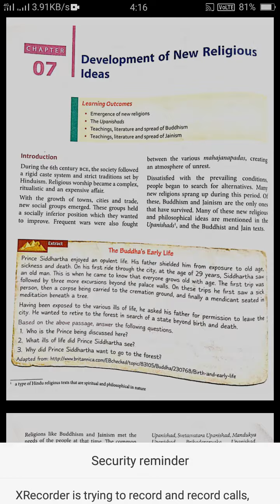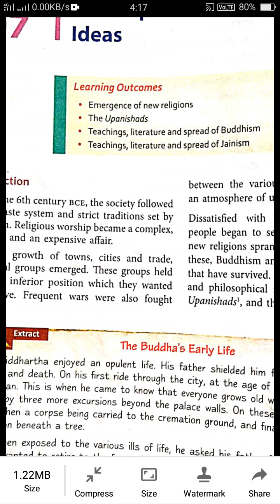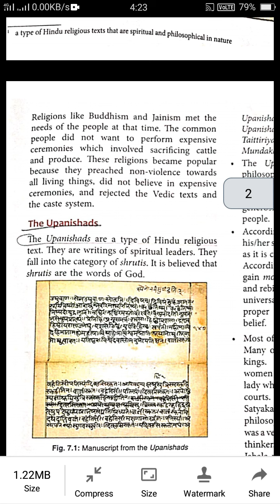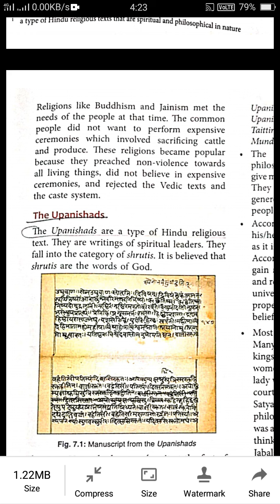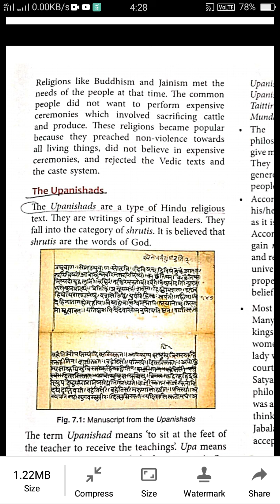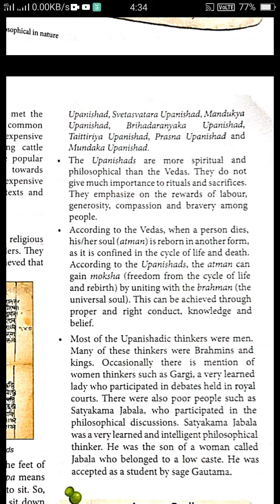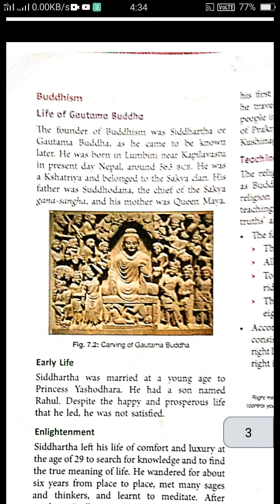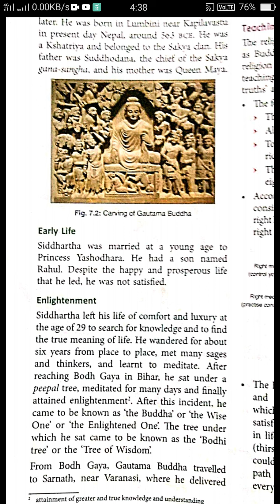Development of New Religious Ideas.